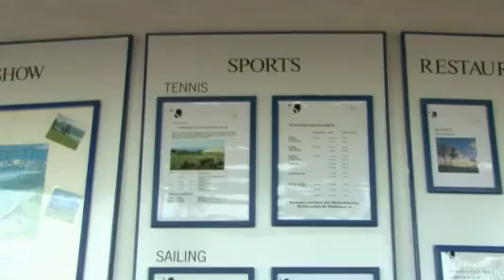Arbeiten als Sport ROBIN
Ob Surfen, Tennis, Volleball oder Groupfitness: Bei ROBINSON gibt es zahlreiche Möglichkeiten, sich sportlich zu betätigen und die Gäste als Sport ROBIN zu betreuen.